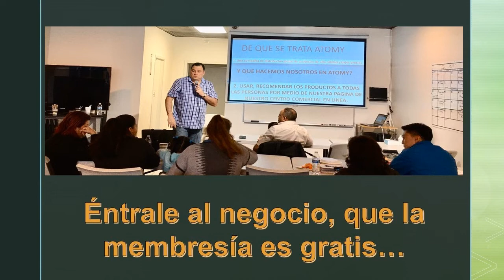UNETE ES GRATIS TE DICEN....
En este video te explico el primer paso que deberías hacer si quieres construir redes de consumo que sean duraderas y apalancadas. Aunque mi rama es la salud, aquí les comparto como se puede lograr tener un ciclo por lo menos 3 veces a la semana.
Si no estas potenciando tu comisión general, deberias de escuchar.
Únete a mi pagina de SOYATOMYOFICIAL